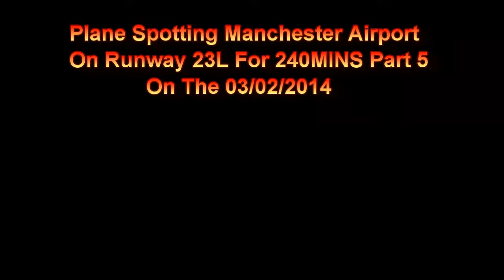Plane Spotting At Manchester Airport On Runway 23L For 240MINS Part 5 On The 03/02/2014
The Plane You Will See In This Video Are.

1  US Airways Airbus A330  N282AY

2  SAS  Boeing  737  LN-RCZ

3  SAS  Airbus A321  OY-KBK

4  American Airlines Boeing 757  N191AN

5  Icelandair Boeing 757  TF-FIZ

6  Trukish Boeing 737  TC-JHD

7  Thomson Boeing 737  G-TAWF

8  TAP  Airbus A319  CS-TNK

9  Easyjet Airbus A320  G-EZWD

10  Condor Boeing 767  G-DAJC

11  Thomas Cook Boeing 757  G-JMCE

12  Condor Airbus A321  D-AICH

13  Finnair E190  OH-LKP

14  Emirates Airbus A380-861  A6-EEB

15  Icelandair Boeing 757  TF-FIZ

16  Condor Boeing 767  G-DAJC

17  Thomas Cook Airbus A321  G-NIKO

18  JET2 Boeing 757  G-LSAC

19  Thomas Cook Boeing 757  G-JMAB

20  Thomson Boeing 767  G-OOBM

21  JET2 Boeing 737  G-GDFV

22  Monarch Airbus A321  G-OZBM

23  Virgin Atlantic Boeing 747  G-VROY

24  Qatar Airways Airbus A330  A7-AEJ

25  JET2  Boeing 757  G-LSAE

26   JET2  Boeing 757  G-LSAB

27  Fedex Boeing 757  N919FD

28  Air Contractors ATR42  EI-SLF

29  JET2 Boeing 737  OK-TSA

30  Bisjet VP-BNE